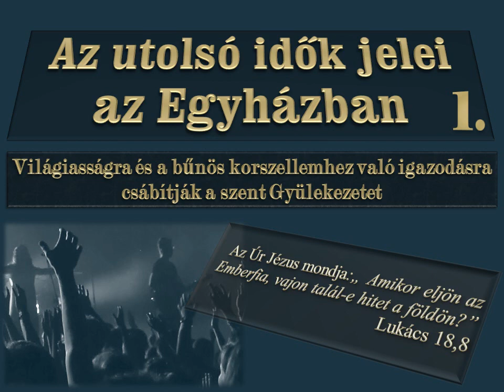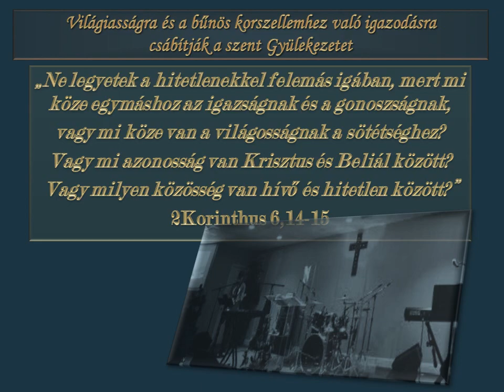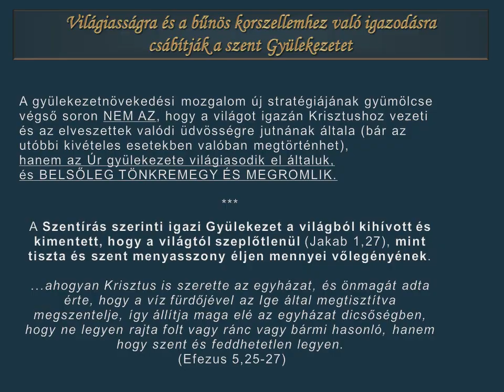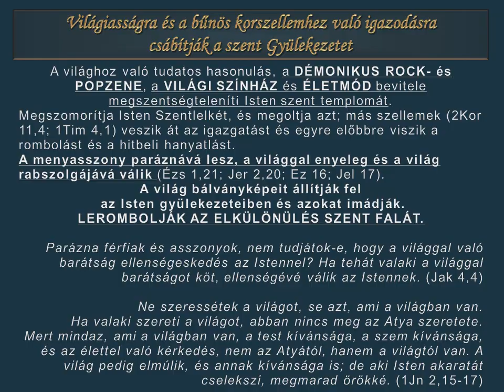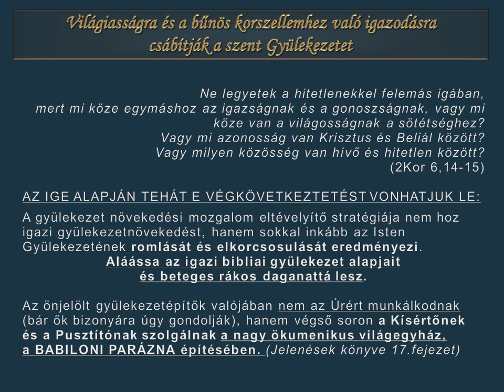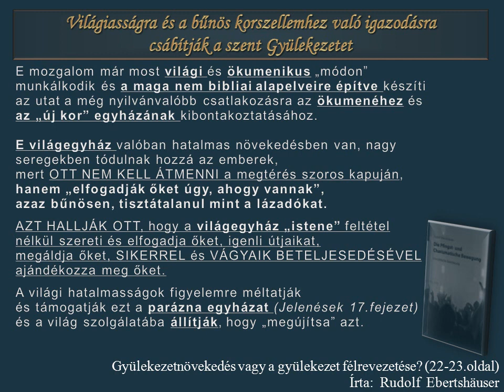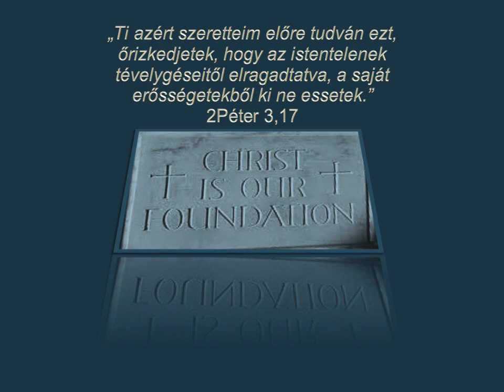Minden agyonhallgatás ellenére SZEKTÁK még mindig léteznek. (Utolsó idők) Írta: Rudolf Ebertshäuser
Világiasságra és a bűnös korszellemhez való igazodásra csábítják a szent Gyülekezetet

Az Úr Jézus mondja:„ Amikor eljön az Emberfia, vajon talál-e hitet a földön?” Lukács 18,8

A gyülekezetnövekedési mozgalom új stratégiájának gyümölcse végső soron nem az, hogy a világot igazán Krisztushoz vezeti és az elveszettek valódi üdvösségre jutnának általa (bár az utóbbi kivételes esetekben valóban megtörténhet), hanem az Úr gyülekezete világiasodik el általuk, és belsőleg tönkremegy és megromlik.

A Szentírás szerinti igazi Gyülekezet a világból kihívott és kimentett, hogy a világtól szeplőtlenül (Jak1,27), mint tiszta és szent menyasszony éljen mennyei vőlegényének.
...ahogyan Krisztus is szerette az egyházat (Gyülekezetet), és önmagát adta érte, hogy a víz fürdőjével az Ige által megtisztítva megszentelje, így állítja maga elé az egyházat (Gyülekezetet) dicsőségben, hogy ne legyen rajta folt vagy ránc vagy bármi hasonló, hanem hogy szent és feddhetetlen legyen. (Ef 5,25-27)

Az igazi Gyülekezetben semmi helye a világ szellemének, az Isten szent temploma, a Szentlélek temploma az, a Szentlélek által munkált szent istentiszteletre van elhívva, amit csak akkor tud gyakorolni, hogy ha nem a világhoz igazodik:

Járuljatok őhozzá, mint élő kőhöz, amelyet az emberek ugyan megvetettek, amely azonban Isten előtt „kiválasztott és drága”; ti magatok is mint élő kövek épüljetek fel szellemi házzá, szent papsággá, hogy szellemi áldozatokat ajánljatok fel, amelyek kedvesek Istennek Jézus Krisztus által. (1Pt 2,4-5)

Nem tudjátok, hogy ti Isten temploma vagytok, és az Isten Lelke bennetek lakik? Ha valaki az Isten templomát megrontja, azt megrontja Isten, mert az Isten temploma szent, és ez a templom ti vagytok. (1Kor 3,16-17)

Az Isten irgalmára kérlek tehát titeket, testvéreim, hogy okos istentiszteletként szánjátok oda testeteket élő és szent áldozatul, amely tetszik az Istennek; és ne igazodjatok e világhoz, hanem változzatok meg értelmetek megújulásával, hogy megítélhessétek: mi az Isten akarata, mi az, ami jó, ami neki tetsző és tökéletes. (Róm 12,1-2)

A világhoz való tudatos hasonulás, a démonikus rock- és popzene, a világi színház és életmód bevitele megszentségteleníti Isten szent templomát. Megszomorítja Isten Szellemét, és megoltja azt; más szellemek (2Kor 11,4; 1Tim 4,1) veszik át az igazgatást és egyre előbbre viszik a rombolást és a hitbeli hanyatlást. A menyasszony paráznává lesz, a világgal enyeleg és a világ rabszolgájává válik (Ézs 1,21; Jer 2,20; Ez 16; Jel 17).
A világ bálványképeit állítják fel az Isten gyülekezeteiben és azokat imádják. Lerombolják az elkülönülés szent falát.

Parázna férfiak és asszonyok, nem tudjátok-e, hogy a világgal való barátság ellenségeskedés az Istennel? Ha tehát valaki a világgal barátságot köt, ellenségévé válik az Istennek. (Jak 4,4)

Ne szeressétek a világot, se azt, ami a világban van. Ha valaki szereti a világot, abban nincs meg az Atya szeretete. Mert mindaz, ami a világban van, a test kívánsága, a szem kívánsága, és az élettel való kérkedés, nem az Atyától, hanem a világtól van. A világ pedig elmúlik, és annak kívánsága is; de aki Isten akaratát cselekszi, megmarad örökké. (1Jn 2,15-17)

Ne legyetek a hitetlenekkel felemás igában, mert mi köze egymáshoz az igazságnak és a gonoszságnak, vagy mi köze van a világosságnak a sötétséghez? Vagy mi azonosság van Krisztus és Beliál között? Vagy milyen közösség van hívő és hitetlen között? (2Kor 6,14-15)

Az Ige alapján tehát e végkövetkeztetést vonhatjuk le: a gyülekezet növekedési mozgalom eltévelyítő stratégiája nem hoz igazi gyülekezetnövekedést, hanem sokkal inkább az Isten Gyülekezetének romlását és elkorcsosulását eredményezi.

Aláássa az igazi bibliai gyülekezet alapjait és beteges rákos daganattá lesz.
Az önjelölt gyülekezetépítők valójában nem az Úrért munkálkodnak (bár ők bizonyára úgy gondolják), hanem végső soron a Kísértőnek és a Pusztítónak szolgálnak a nagy ökumenikus világegyház, a babiloni parázna építésében. (Jelenések könyve 17.fejezet)

E mozgalom már most világi és ökumenikus módon munkálkodik és a maga nem bibliai alapelveire építve készíti az utat a még nyilvánvalóbb csatlakozásra az ökumenéhez és az új kor egyházának kibontakoztatásához.

E világegyház valóban hatalmas növekedésben van, nagy seregekben tódulnak hozzá az emberek, mert ott nem kell átmenni a megtérés szoros kapuján, hanem „elfogadják őket úgy, ahogy vannak”, azaz bűnösen, tisztátalanul mint a lázadókat. Azt hallják ott, hogy a világegyház „istene” feltétel nélkül szereti és elfogadja őket, igenli útjaikat, megáldja őket, sikerrel és vágyaik beteljesedésével ajándékozza meg őket. A világi hatalmasságok figyelemre méltatják és támogatják ezt a parázna egyházat és a világ szolgálatába állítják, hogy megújítsa azt.

Gyülekezetnövekedés vagy a gyülekezet félrevezetése? (22-23.oldal)

Írta:  Rudolf  Ebertshäuser